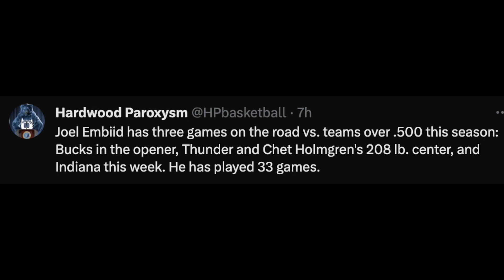Fans Call Joel Embiid SOFT For DUCKING Jokic + Steph Curry Freaks Out & RIPS Jersey Apart! NBA